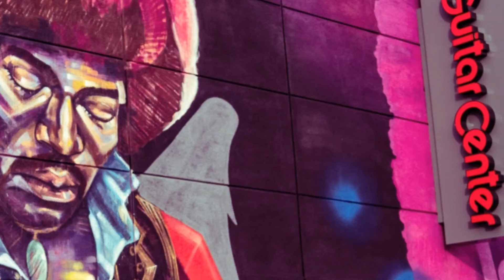REAL MUSIC / Erlando - Questions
REAL MUSIC / NO COPYRIGHT

You can freely use this music in your YouTube video, whether it is monetized or not. If you copy and paste into the description of your video

COPY PASTE:
Provided by REAL MUSIC / NO COPYRIGHT